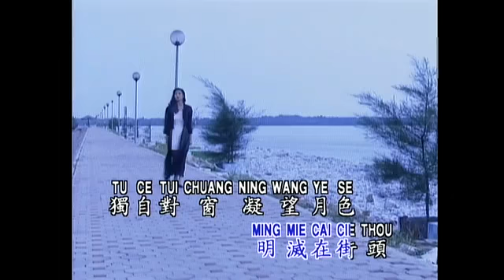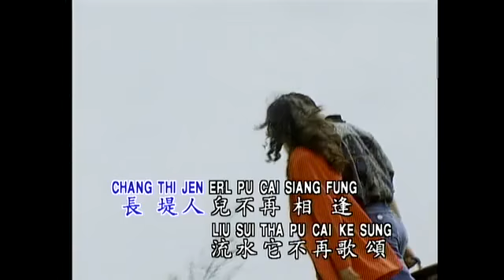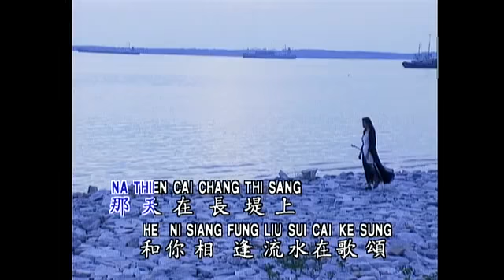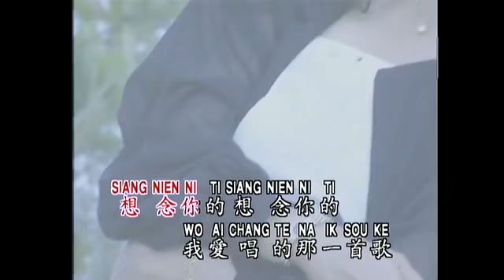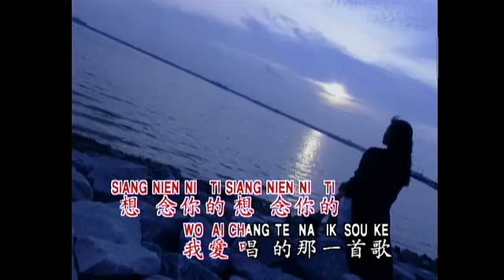谢采妘 意难忘+梦难忘